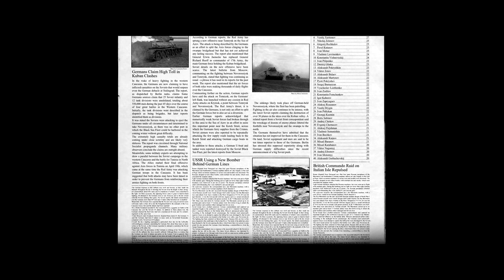IL-2 Career: 11th GIAP Mission 05, June 1943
11th Nikolaevsky Twice Red Banner Order Guard Fighter Air Regiment of the Navy Air Force: P-39 Airacobra Career

New Content v 3.005:
- Flying Circus. Vol One Early Access begins
- Tank Crew "Clash at Prokhorovka" Early Access begins
- German fighter/bomber Fw 190 A-8 released
- Minor improvements to ground AI, bullet damage calculations, small graphical corrections to aircrafts

System:
i7 6700k @ 4.0GHz
GTX970 OC
16G Ram
500GB SSD

Thrustmaster T.16000m
Naturalpoint TrackIR5